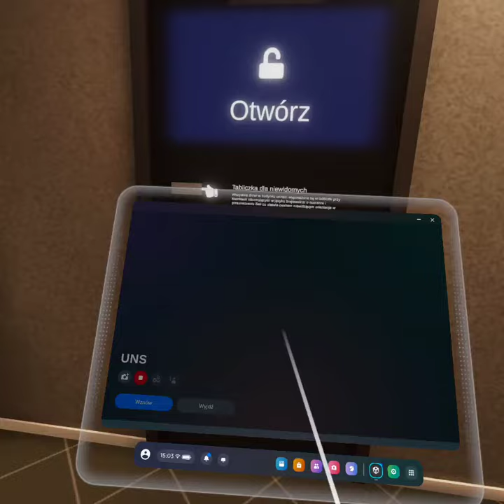Rozmowa z księgowym